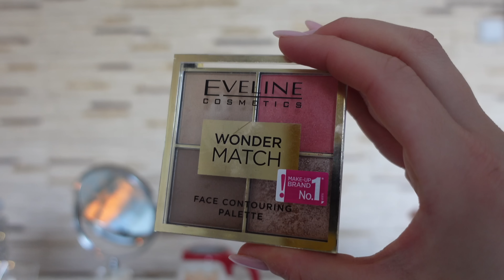TO NASZA PIERWSZA WSPÓLNA CHOINKA!🎄 | CZEKA NAS PIĘKNY CZAS!🤍🎅🏼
Film powstał w ramach współpracy z marką @Evelinecosmetics.

Przedstawiam Wam mój dzienny makijaż kosmetykami od marki @evelinecosmetics.

Obecnie w @hebe znajdziecie te produkty oraz wiele innych od marki @evelinecosmetics w supercenach do 13 grudnia. Myślę, że jest to idealna okazja na prezent Świąteczny dla Waszych bliskich! 🎁
Zachęcam Was do zakupu oraz przetestowania nowości!❤️

Poniżej lista produktów użytych do wykonania makijażu:
1. Make-up Primer Eveline Cosmetics better than perfect
2.  Odżywczo- nawilżający balsam- serum do ust na dzień Choco Glamour Eveline Cosmetics.
3. Nawilżająco- kryjący podkład  better than perfect Eveline Cosmetics nr.02
4. Korektor Wonder Match Eveline Cosmetics nr 01 Light
5. Puder Wonder Match Eveline Cosmetics z pyłkiem ametystowym
6. Face contouring palette Wonder Match Eveline Cosmetics nr 02
7. Rozświetlacz Eveline Cosmetics Variété nr 01
8. Eyeshadow cień-topper Choco Glamour
9. Tusz do rzęs Eveline Cosmetics Volumix Fiberlast
10. Pomadka winylowa Choco Glamour Eveline Cosmetics nr 01 Ruby Chocolate

Współpraca reklamowa z @evelinecosmetics